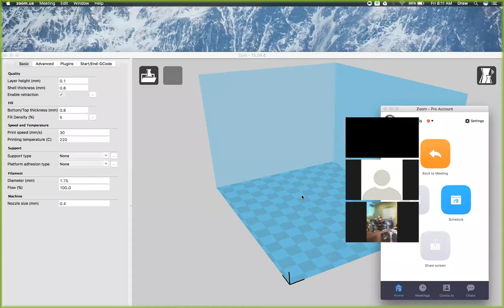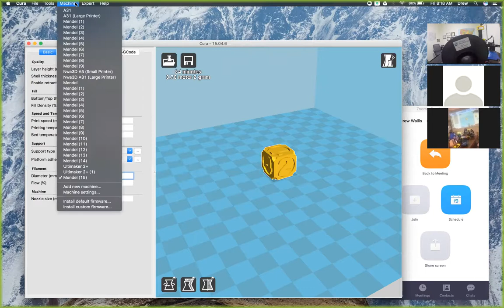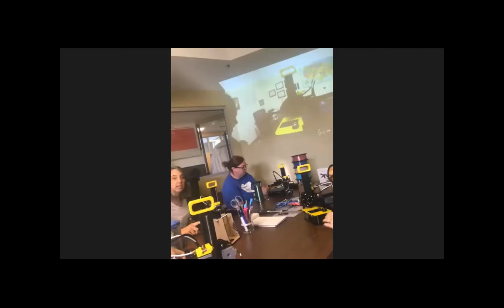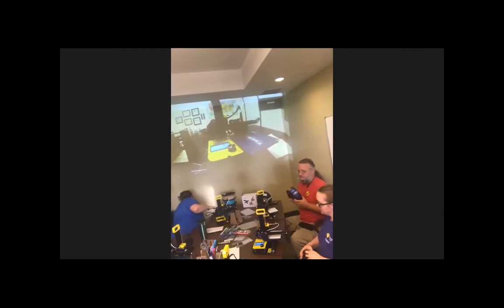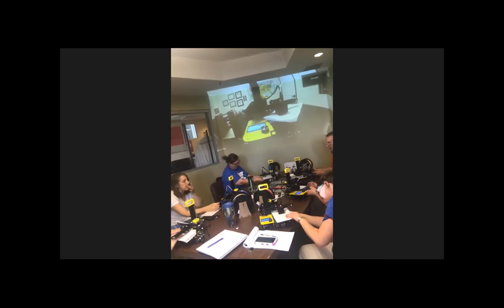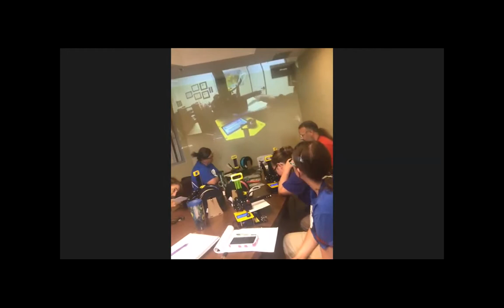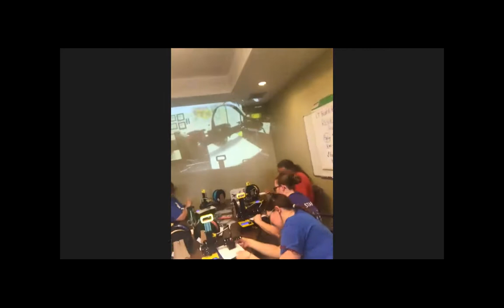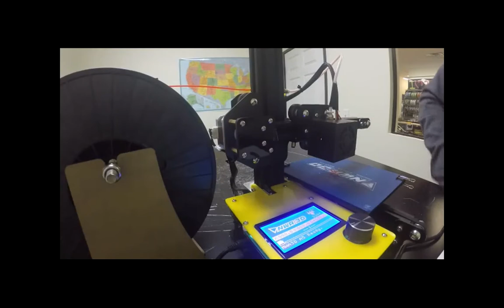Discovery Center 3D Printer Training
3D printer training by Drew Wallis of NWA3D.

Details Covered: 3D Printing Process and Basic Troubleshooting

Training Date: XXX